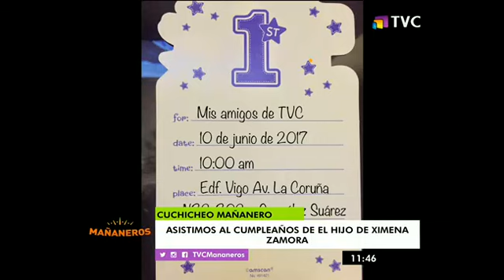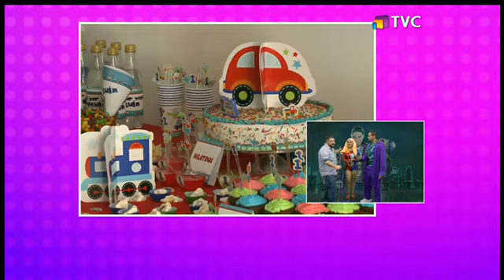Estuvimos celebrando el primer cumpleaños de el hijo de Ximena Zamora!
La siempre bella Ximena Zamora, nos invitó a la celebración del primer cumpleaños de su hijito Joaquín. Asistimos al cumpleaños y la exreina de belleza nos contó detalles de lo que ha sido este primer año. ¡Festejamos junto a la familia!